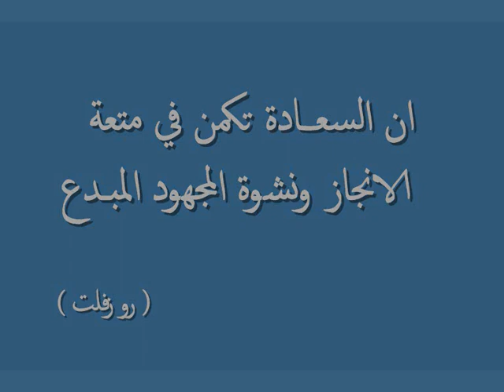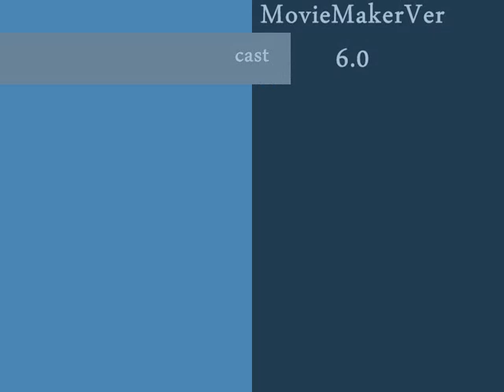judo champions.wmv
judo champions of Egypt  Beijing